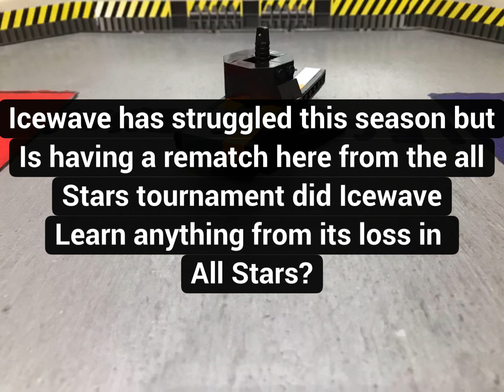LEGO Battlebots Season 8 Round of 32 Part 4